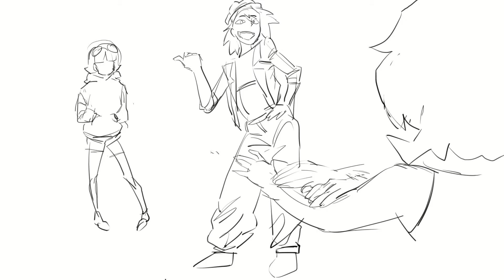GRIPTAPE HAVOK!!! STORYBOARDS- SECOND PASS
SUPPORT THE GAME SO I COULD GET A RAISE